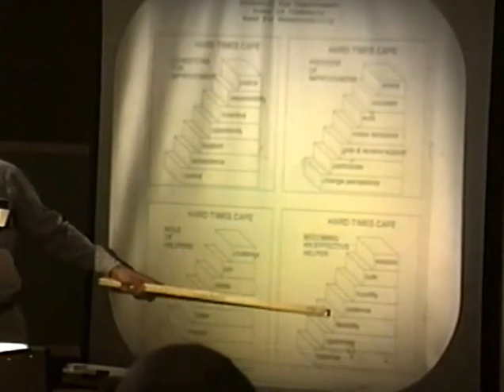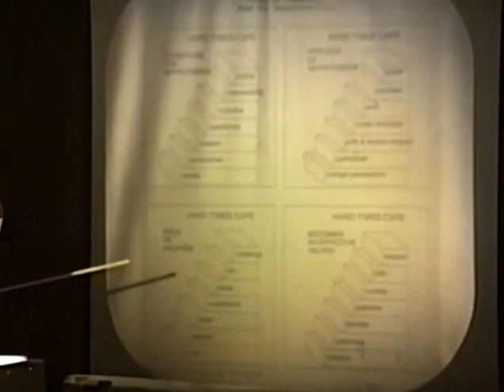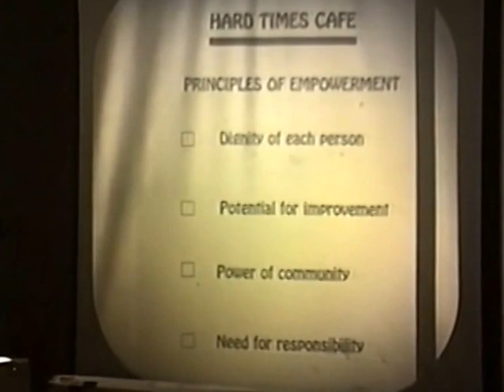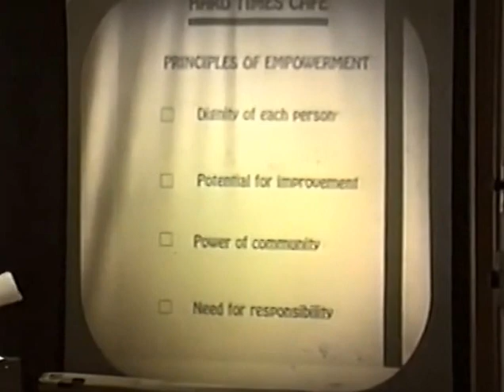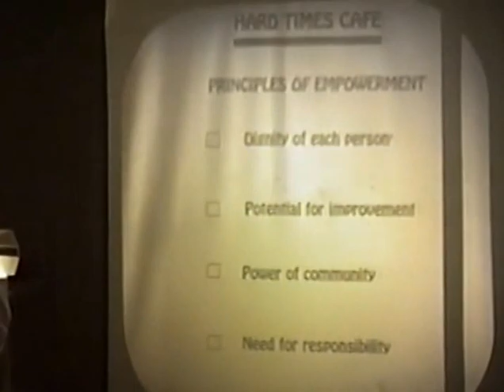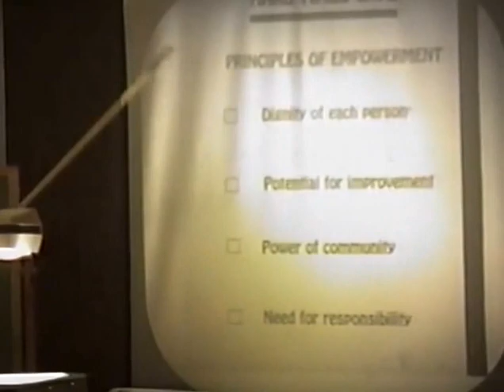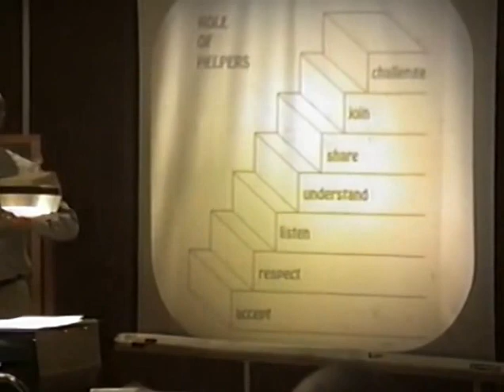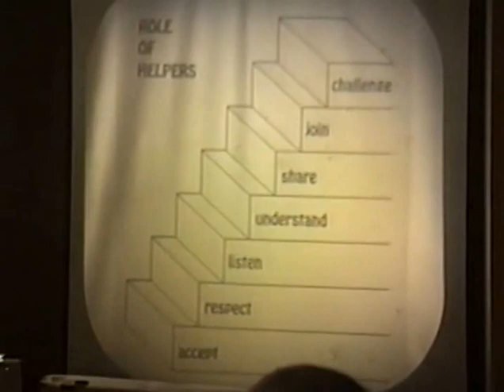Hard Times Cafe 2 day conference Part 2 of 4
Conference describing the Hard Times Cafe Model of empowerment with input by HTC patrons - part 2.